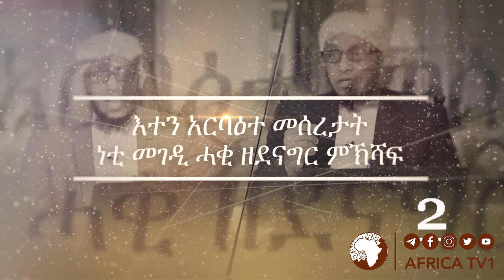እተን አርባዕተ መሰረታት 58 | ሸኽ ሳልሕ ሰዒድ | Africa TV1